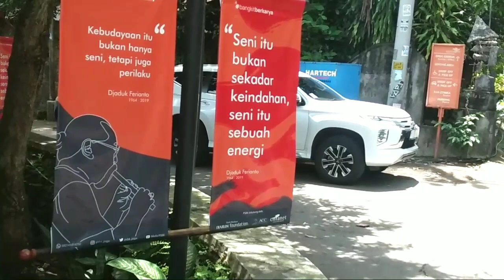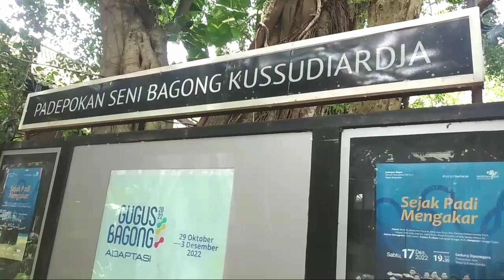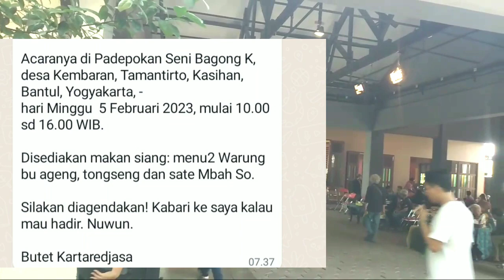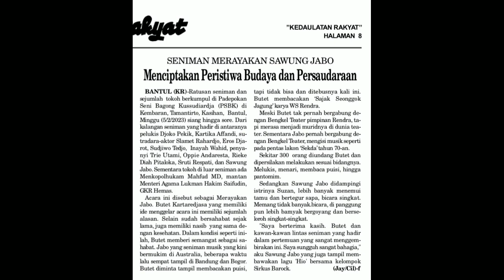JABO HARI INI NASIBNYA SAMA - Butet Kartaredjasa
Seniman Merayakan Sawung Jabo di Padepokan Seni Bagong Kussudiardja, Kembaran, Tamantirto, Kasihan, Kabupaten Bantul, DIY, Minggu (05/02/2023).
Butet Kartaredjasa yang punya ide tersebut dengan mengundang 300 orang dari berbagai lintas disiplin.